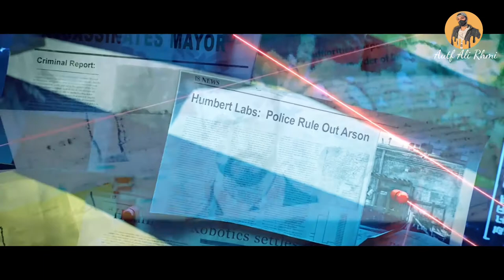Apex Legends: Stories from the outlands | FIGHT NIGHTS™ | Ray Tracing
I focus on bringing you better-quality and well-edited war games highlights & funny moments. While i mainly focus on highlights, our videos also provide you with the latest war games news including game updates, server tests, patches and showing off new content.

When it comes to my videos, i like to do things differently compared to other highlight channels. Sometimes Commentary allows me to add value by making observations or giving pointers that will help YOU improve your gameplay or gives you a better understanding of what’s going on in each gameplay.

00:56
1:34
2:13
2:55
3:15
3:58
4:09
4:43
4:59
5:17
5:32
5:55
6:17
6:45
7:00

Hope you enjoy the video & stay safe